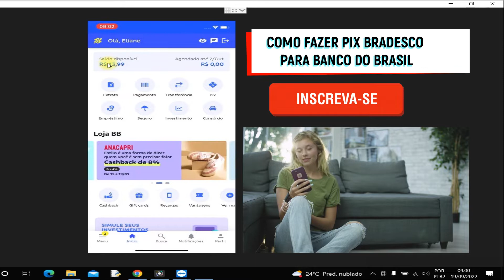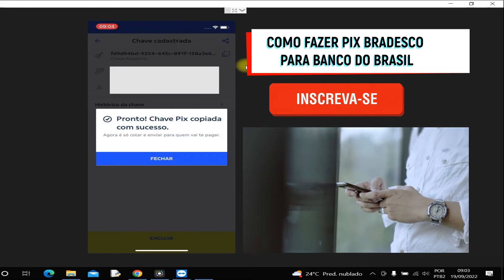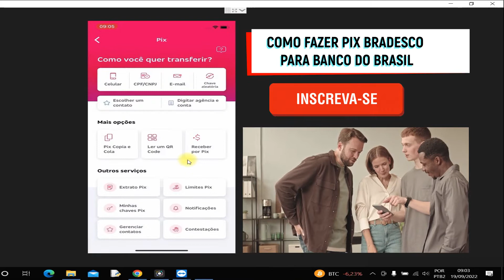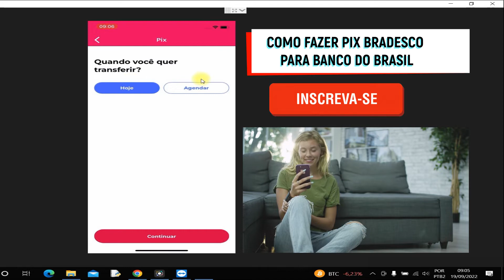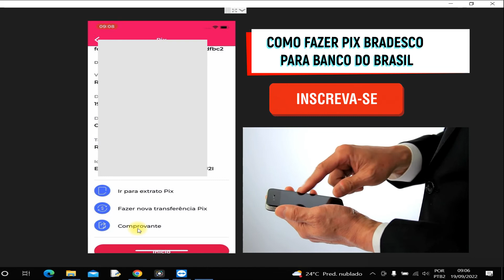Como fazer pix do Bradesco para o Banco do Brasil - Rápido e fácil!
Nesse vídeo você saberá  como fazer pix do Bradesco para banco do brasil. Portanto, se você deseja transferir dinheiro pelo pix no Bradesco para o BB ou para qualquer outro banco assista ao vídeo e veja o passo a passo de como fazer pix do Bradesco para banco do brasil.
então, se você deseja saber como fazer transferência do bradesco para o banco do brasil assista ao vídeo.